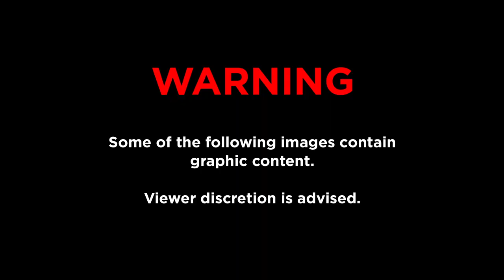Dogs are being BURIED ALIVE!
Our team was alerted by South Africa’s Animal Welfare Society (AWS) to this appalling evil. It's heartbreaking, but it seems some people are taking their corona lockdown frustration out on street dogs, and that some individuals find it easier to bury a dog alive then get the poor creature proper care.

With your help, we will intensify our efforts in the slum areas and stop cruelty in its tracks. Any small amount you donate will go towards rescue missions for abused dogs, food, and medicine.